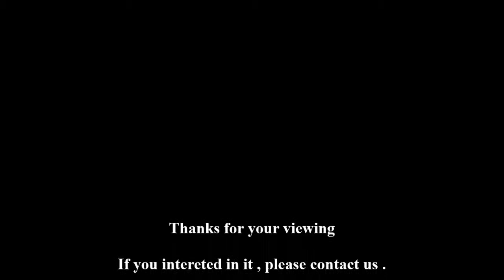HY-UP1500LED Fog machine with LED Effect , similar with flame effect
1500W LED Colored Column Smoke Fog machine
21*3W RGB LEDs , 7red/7green/7blue